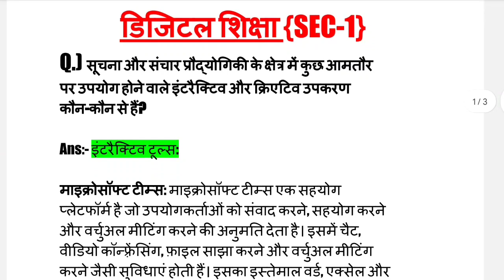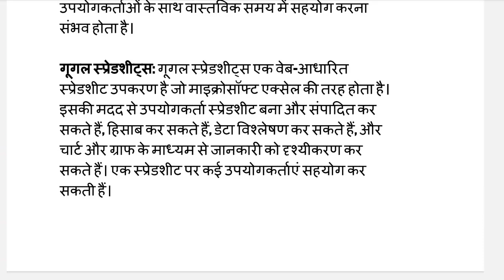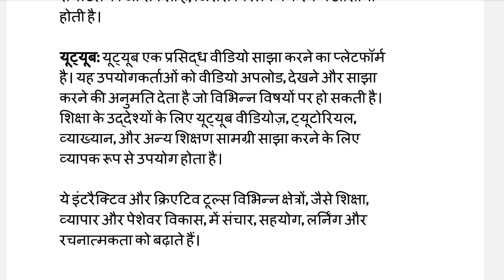Digital Education. डिजिटल शिक्षा( हिंदी में) {Unit-2} UG sem-1 Exam -2023 Kolhan University.